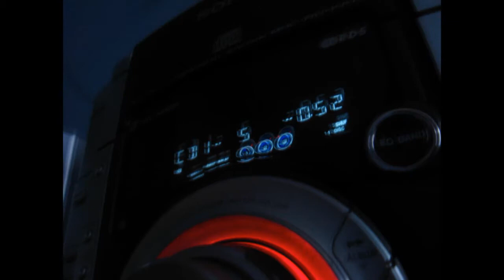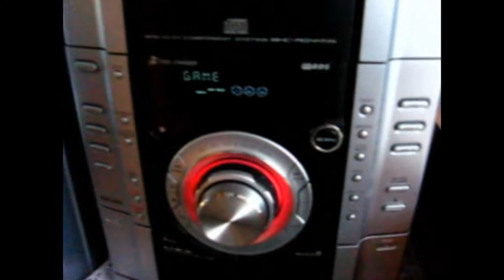Sony MHC-RG444s - presentation video